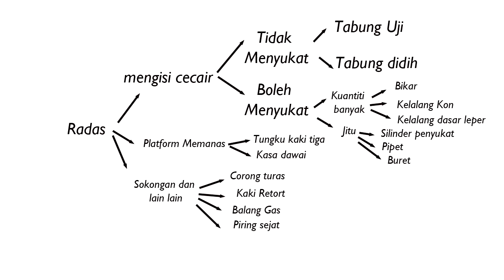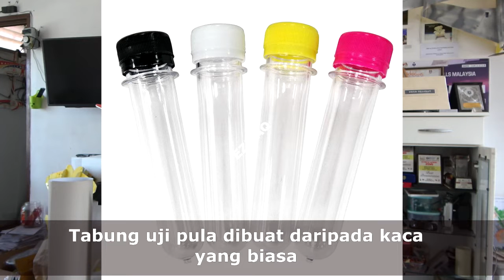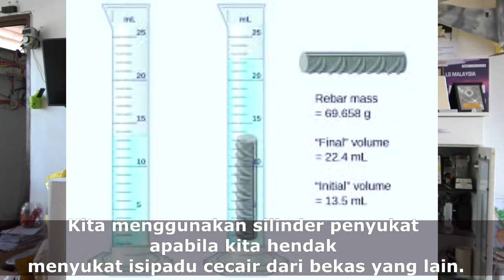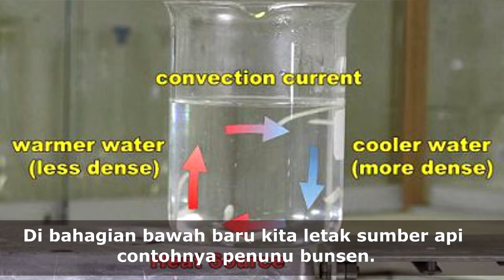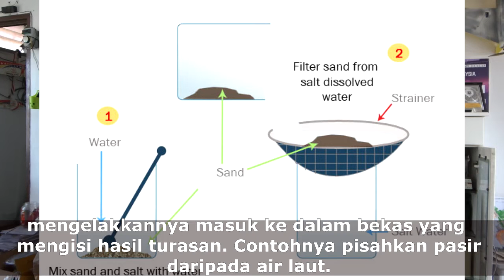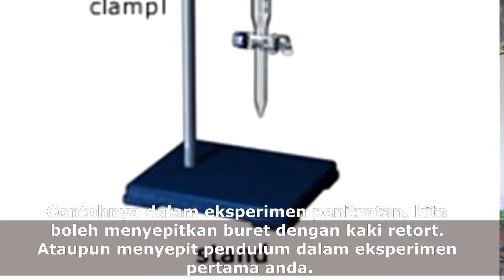[Sembang Buku Teks] Sains Tingkatan 1// Bab1: Makmal Sains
Apabila anda mula masuk sekolah menengah,anda mungkin akan bayangkan makmal sekolah,
Mungkin macam ini, atau pun macam ini.Kalau anda bayangkan makmal sekolah macam
itu, sila lupakan semua ini.
Makmal terbahagi kepada 2 jenis, iaitu makmal mengajar ( teaching lab) dan Makmal penyelidikan (research lab).Makmal sekolah sudah tentu makmal mengajar.

Makmal mengajar untuk pelajar belajar teknik asas.
Makmal penyelidikan untuk sainstis berkerja.

Kita boleh belajar, berkuliah di makmal mengajar,pada masa yang sama,  kita boleh buat eksperimen.

Hi, Saya Cikgu Ooi, hari ini Sembang buku teks akan bawa kamu masuk ke makmal mengajar sekolah yang biasa.

Seperti bilik khas yang lain dalam sekolah, makmal sains juga ada peraturannya.

Pendek kata Safety first. Saya akan terangkan perkara yang kita kena berhati-hati semasa berada dalam makmal sains.

Pada muka surat 10, kita perlu kenali pelbagai jenis radas dan fungsinya.

Saya membahagikan radas yang ada dalam makmal kepada fungsinya.
Melalui gambar, kita boleh bahagikan

radas kepada

No 1, radas yang mengisi cecair,

Radas yang mengisi cecair pula terbahagi kepada radas yang tidak boleh menyukat dan tidak boleh menyukat.

yang tidak boleh menyukat kita ada Tabung didih dan tabung uji.
Beza Tabung didih dengan tabung uji ialah,

Tabung didih boleh dipanaskan, tabung uji tidak boleh.
sebabnya tabung didih dibuat daripada